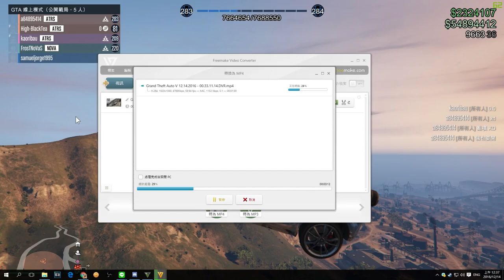『A.NO』GTA｜俠盜獵車手5：遊戲必買 超級跑車-火箭狂雷 ★💎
我飛我飛我飛飛飛！
出來兜風啊！寶貝。
▼ Follow『A.NO PREMIUM』★ 💎💎💎💎💎

［請使用1080p60 HD高畫質播放此影片］